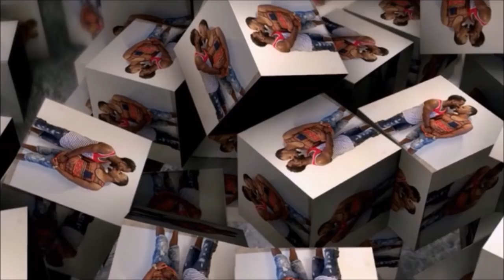Happy 30th Birthday Kevin